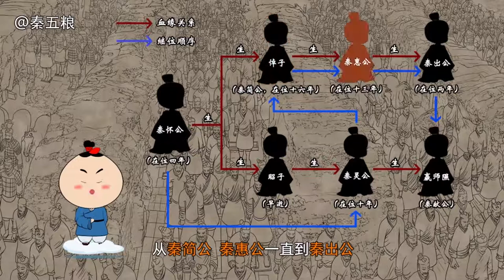陕西话三分钟讲完大秦帝国（第20期）：秦简公、秦惠公、秦出公